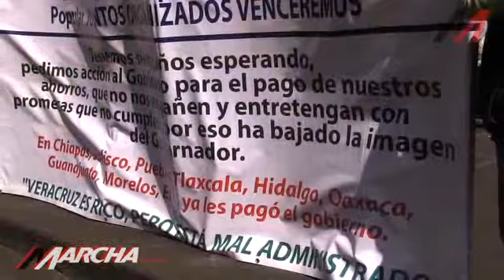Llegan a Xalapa con reclamos defraudados de Pánuco